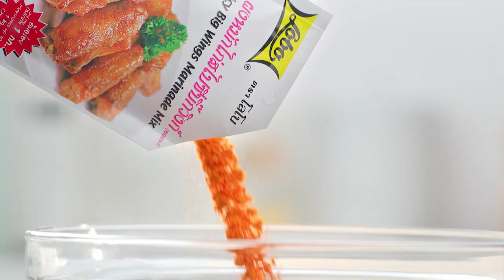รายการ "อดเปรี้ยวกินหวาน" อ.ยิ่งศักดิ์&ครอบครัว ขอเสิร์ฟความอร่อย และพาชิมร้านเด็ด EP.120 [2/3]